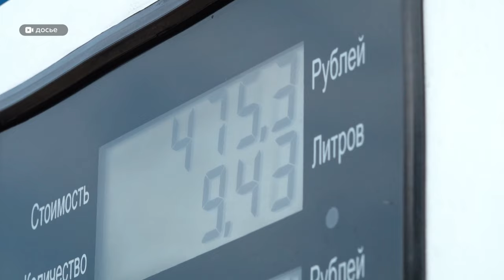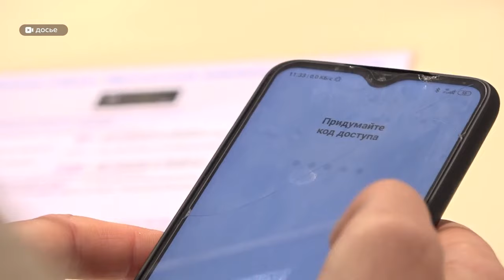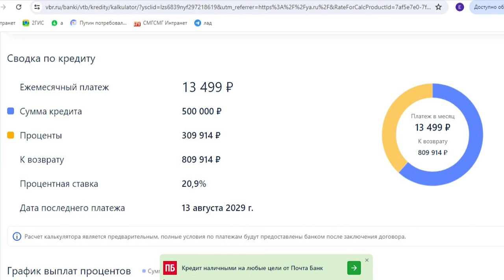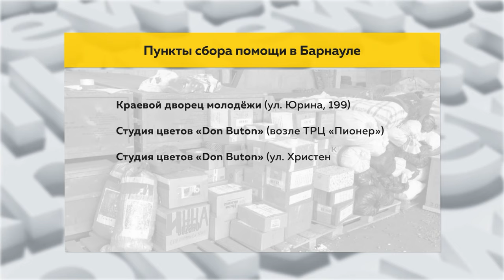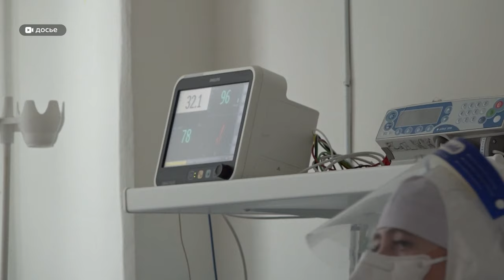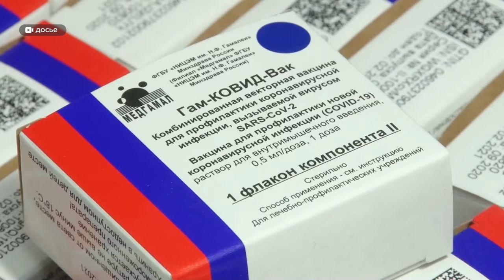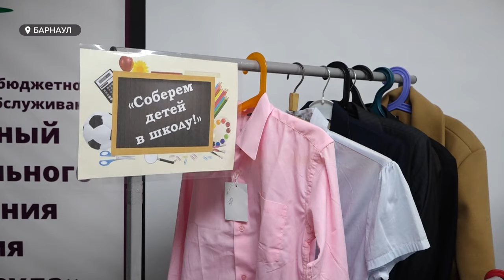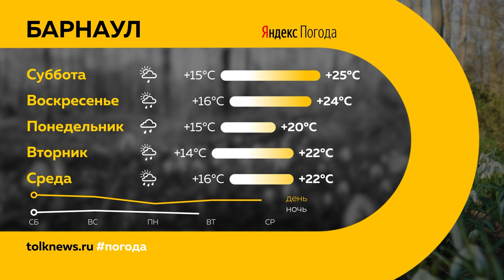"День с Толком". 17.08.2024. Итоги недели